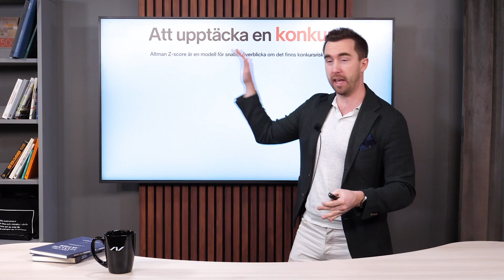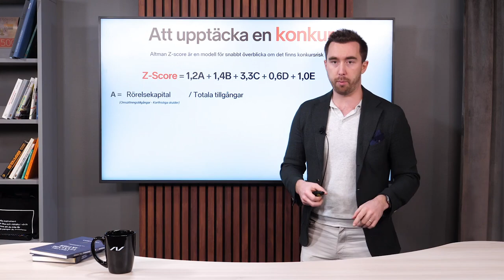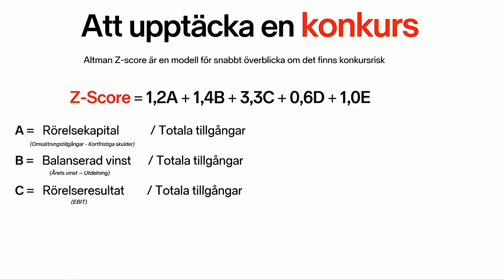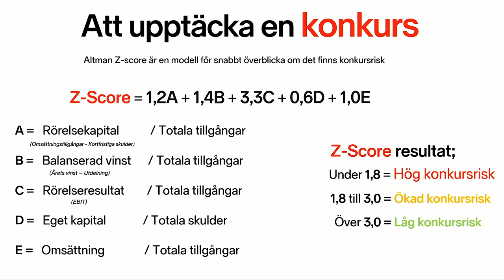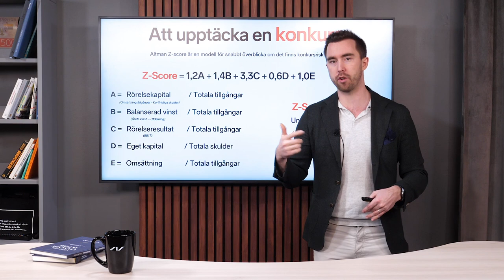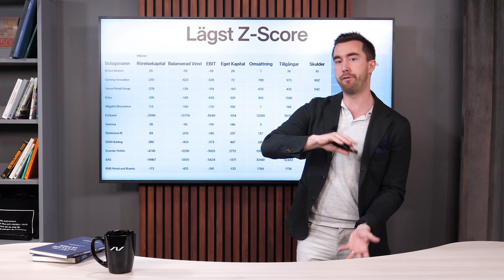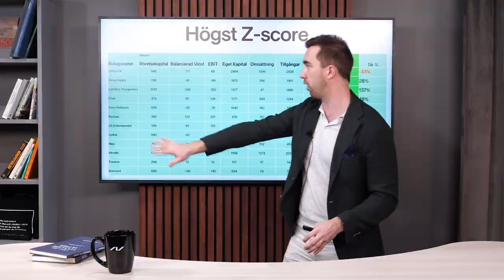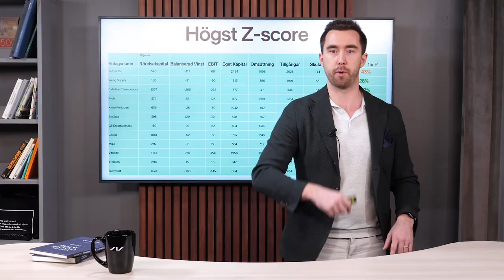Konkursbolag: Kommer ditt bolag gå i konkurs? (Altman Z-score)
Som investerare vill man inte gärna förlora pengar och sämsta utfallet vore om en aktie går i konkurs. Frågan är hur man kan se om det finns en ökad risk för konkurs i ett företag. Jag kollar närmare på Altmans Z-Score modell för att förutspå konkursrisken i ett företag.